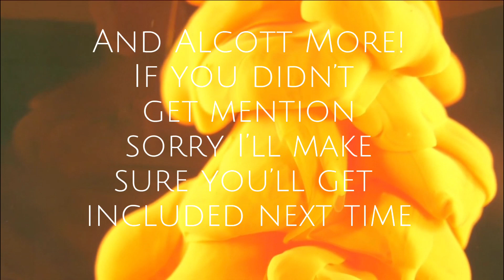Genesis Counters all Hyperions Attack And Uses Genesis Whip...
If you have any request battles etc. just comment!

In this channel we do beybattles, slowmobeybattles, Unboxings, Review, Etc!

Favorite Bladers

Valt aoi
Free de la Hoya
Shu kurenai
Lui Shirusagi
Phenomenon Payne

deburst BeybladeburstGt Beybladeburstturbo BeybladeburstDB BeybladeburstChoz Beybladeburstsparking Beybladeburstgod Beybladeburstevolution Beybladeburstrise

Outro inspired by @CubeRazn